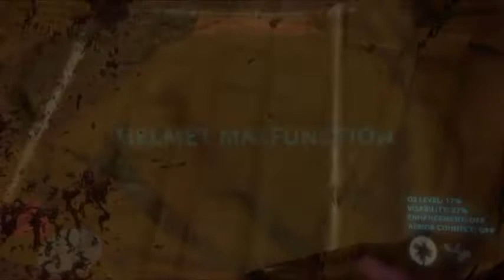Beyond The Stars Red vs Blue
Hi guys, another amv!! Reviews will start back hopefully this week, been having techical issues. Anyways haven't done Red vs Blue in awhile so hope you enjoy!

Footage: Red vs Blue
Song: Beyond the Stars by Evans Blue
Software: Movie Studio 14